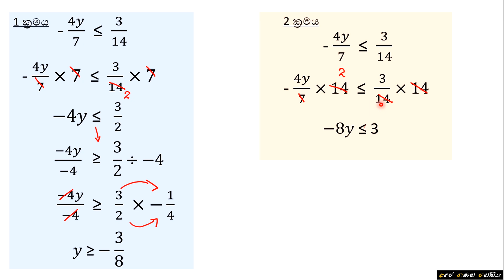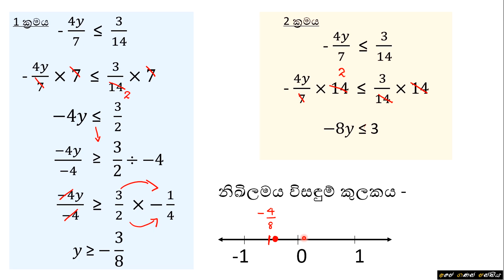G.C.E. O/L | Model Questions - 05 | අ.පො.ස. සාමාන්‍ය පෙළ | පෙරහුරු ප්‍රශ්ණ - 05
අ.පො.ස. සාමාන්‍ය පෙළ විෂය නිර්දේශයේ  9 ශ්‍රේණියට අදාල අසමානතා පාඩම ඇසුරෙන් සකස් කරන ලද  පෙරහුරු ප්‍රශ්ණයක් මෙහිදී සාකච්ඡා කොට ඇත.